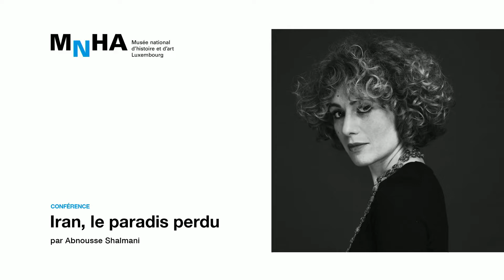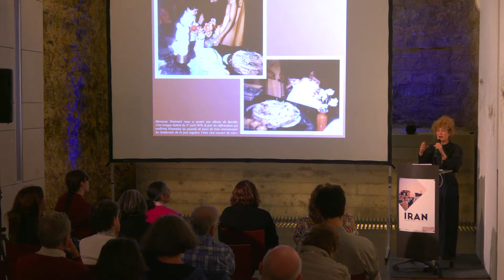Conférence "Iran, le paradis perdu?" par Abnousse Shalmani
Née à Téhéran en 1977, Abnousse Shalmani
s’exile à Paris avec sa famille en 1985. Après
des études d’Histoire et de Lettres Modernes,
elle emprunte la voie du journalisme, puis de la
production et de la réalisation de films, avant
de revenir, en 2014, à sa première passion, la
littérature, avec la publication de son premier
livre Khomeiny, Sade et moi (Grasset, 2014),
suivi par Les exilés meurent aussi d’amour
(2018), puis Eloge du métèque (2019) chez le
même éditeur, alternant roman, récit et essai.
Depuis, elle mène en parallèle une carrière
d’écrivain et de chroniqueuse dans la presse
écrite et audiovisuelle (L’Express, I24News,
LCI), s’intéressant plus particulièrement
à la question identitaire et aux enjeux
internationaux.